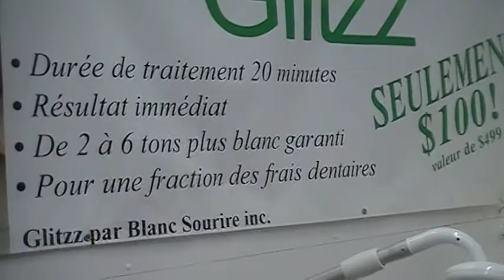BLANCHIMENT DE dents $100.00 tout inclus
MARCHÉ AUX PUCES ST-EUSTACHE ENTRE LA 5IEME ET LA 10 IEME AVENUE INTÉRIEUR A L ANNÉE.TRAITEMENT EN 20 MINUTE ,RÉSULTAT IMMÉDIAT L AYANT VECU PERSONNELLEMENT ,SERVICE 5 ÉTOILES.
PAR MICHEL FORTIN PUBLICISTE dans Google pour info.
Valeur de $500.00 pour $100.00